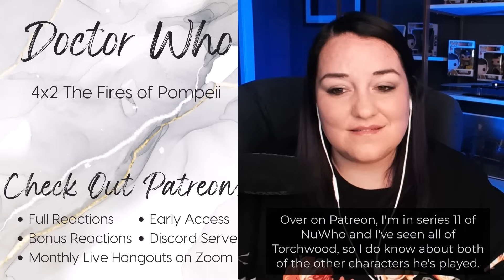REACTION | DOCTOR WHO | 4x2 | The Fires of Pompeii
- Classic Who: Episode 8x9; The Mind of Evil: Part 5
- Torchwood: Series 1-4
- The Sarah Jane Adventures: Series 1-5

NO SPOILERS (or any hints or details) past those episodes unless you see later episodes have been released.

- FULL REACTIONS (You will need your own copy of the episode to watch alongside my video)
- BONUS/EXCLUSIVE REACTIONS
- EARLY RELEASES
- AD-FREE VERSIONS OF THE SHORTENED YOUTUBE VIDEOS
- DISCORD SERVER
- MONTHLY ZOOM CALLS
- POLLS FOR FUTURE REACTIONS

It is being used under the Fair Use Act and has been shortened significantly, is taking up only 25% of the screen, and has been altered (cut, blacked out, blurred, and/or silenced) in order to honor the Fair Use Guidelines.

Credit: BBC Studios
Original Network: BBC One
Viewed on: HBO Max